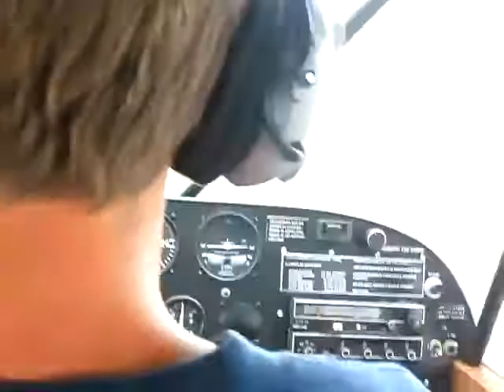PATRICK! TO LOKO :V